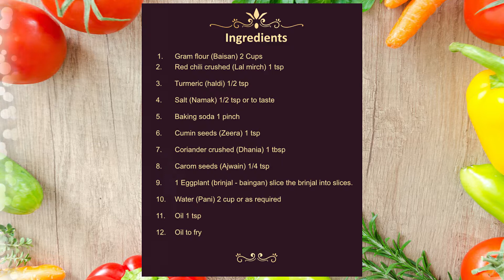Crispy Brinjal Pakora Recipe by Masala Cuisine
Ingredients:

    1.     Gram flour (Baisan) 2 Cups
    2.     Red chili crushed (Lal mirch) 1 tsp
    3.     Turmeric (haldi) 1/2 tsp
    4.     Salt (Namak) 1/2 tsp or to taste
    5.     Baking soda 1 pinch
    6.     Cumin seeds (Zeera) 1 tsp
    7.     Coriander crushed (Dhania) 1 tbsp
    8.     Carom seeds (Ajwain) 1/4 tsp
    9.     1 Eggplant (brinjal - baingan) slice the brinjal into slices.
    10.     Water (Pani) 2 cup or as required
    11.     Oil 1 tsp
    12.     Oil to fry

Directions:

    •   In pot, add gram flour, red chili crushed, turmeric, salt, baking soda,          cumin seeds, coriander crushed, carom seeds,
    •   Now gradually add water and mix well,
    •   add 1tsp oil, make a smooth batter.
    •   In wok, heat oil, dip the brinjal slices in the batter evenly.
    •  Fry brinjal pakoray until crispy and the color changes to golden.
    • Serve crispy brinjal pakoray